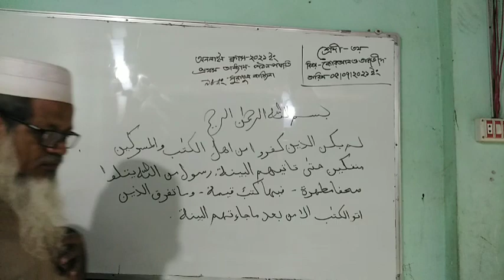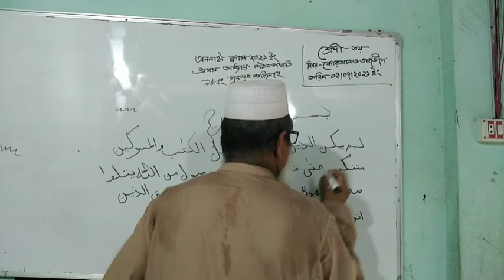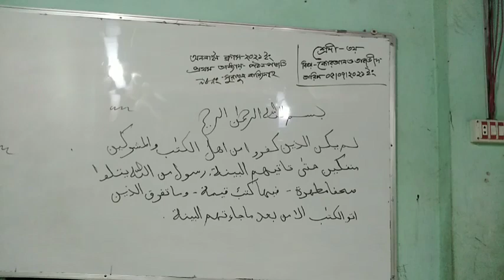কুরআন ও তাজভীব,শ্রেণীঃ ৩য়, পাঠসুরা বাইয়্যিনাহ-,আবু হায়দার মোঃ নোমান, সহঃ সুপার,নাঃ সাঃ আঃ দাঃ মাঃ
অনলাইন ক্লাস
পাঠ উপস্থাপনায় - আবু হায়দার মোঃ নোমান
সহঃ সুপার, নান্দিয়া সাঙ্গুন আদর্শ দাখিল মাদ্রাসা
বিষয়ঃ কুরআন ও তাজভীব
পাঠ- ১ম অধ্যায় সুরা বাইয়্যিনা
শ্রেণীঃ ৩য়
তারিখঃ ০৫-০৭-২০২১ ইং